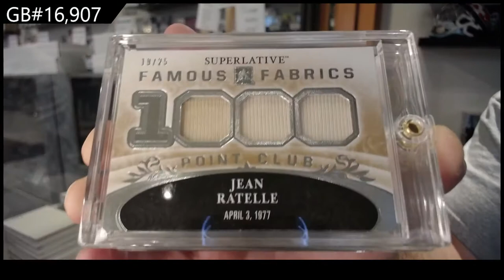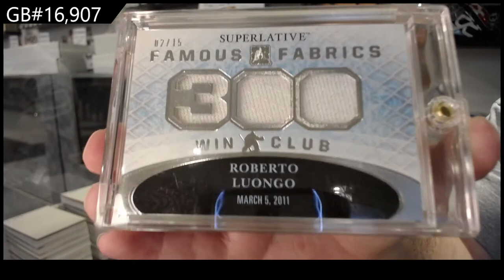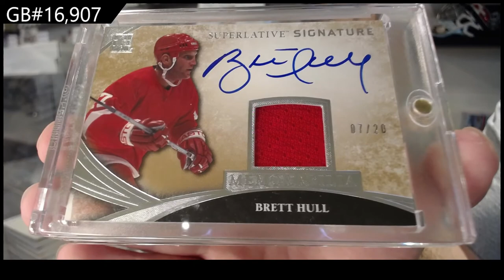15-16 Leaf Superlative Hockey Box Break - C&C GB #16,907